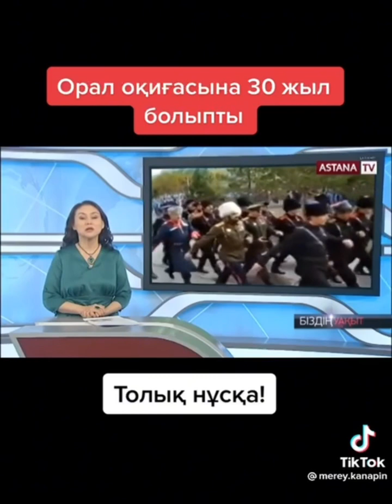БАТЫРДЫ ЖАУДА, ШЕШЕНДІ ДАУДА ТАНИСЫҢ !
🇰🇿 АТАЖҰРТҚА ҚОШ КЕЛДІҢІЗДЕР ❗❗❗
БІЗДІҢ МЕКЕН-ЖАЙЫМЫЗ:
2ГИС  сілтемесі
Квартал
Проспект Жибек Жолы, 50, 9 этаж, Алматы

СІЛТЕМЕЛЕРІ ТӨМЕНДЕ
ATAJURT KAZAKH HUMAN RIGHTS-USA-АҚШ
YouTube арнасы
ATAJURT KAZAKH HUMAN RIGHTS (Serikzhan Bilash) YouTube арнасы
NAGYZ ATAJURT KAZAKH HUMAN RIGHTS
YouTube арнасы

НАҒЫЗ АТАЖҰРТ ЕРІКТІЛЕРІНІҢ
Facebook Парақшасы
ATAJURT KAZAKH HUMAN RIGHTS SERIKZHAN BILASH

💎 Telegramканалы
ATAJURТ PARTIASY

☎️ АТАЖҰРТ ПАРТИЯСЫНЫҢ
БАЙЛАНЫС  ТЕЛЕФОНДАРЫ:

 🔻 АТАЖҰРТ ЕСЕП ШОТ🔻:
💳 KASPI GOLD
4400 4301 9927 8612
4️⃣4️⃣0️⃣0️⃣ 4️⃣3️⃣0️⃣1️⃣ 9️⃣9️⃣2️⃣7️⃣ 8️⃣6️⃣1️⃣2️⃣
For foreign media:
Mobile/WhatsAppф